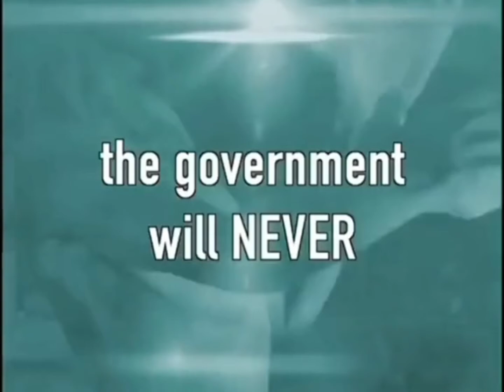UFOs and aliens news